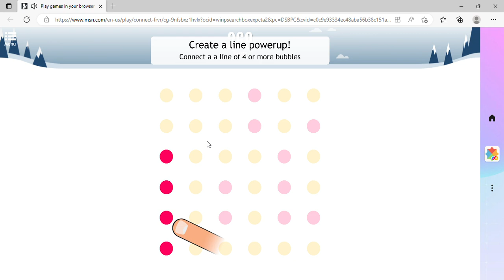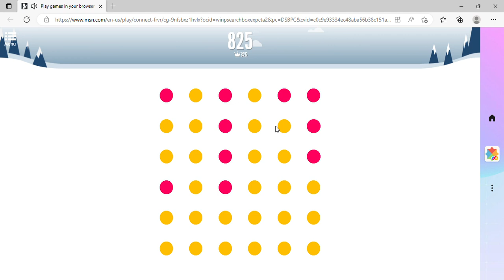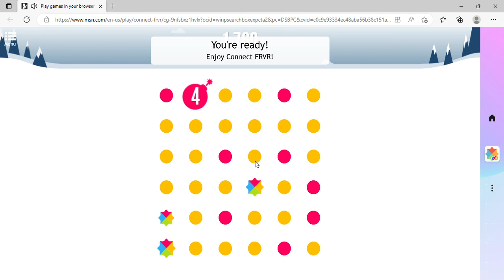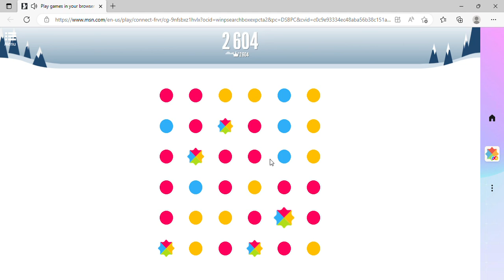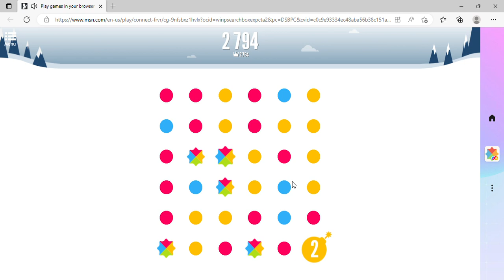SlowPCGaming Connect FRVR 01-03-2023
I've played games sort of like this but they usually let you make diagonal connections.  Not this game.  You might like it.  I didn't.